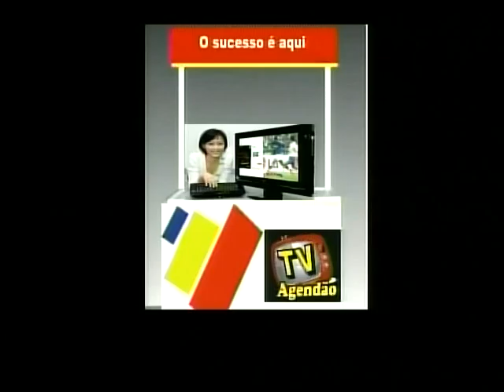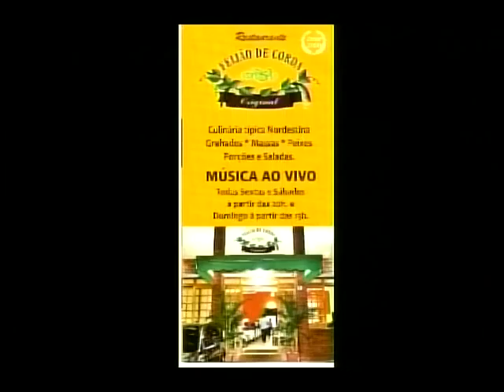FEIJAO DE CORDA (ORIGINAL) oSASCO SHOW DIA 27 de março seg parte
facebook   tv  agendão   duran